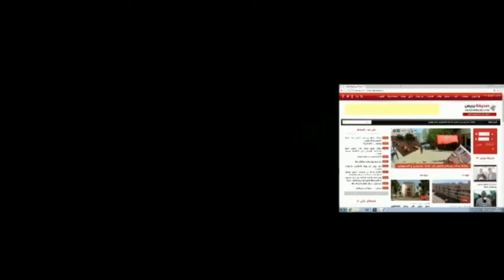الوقفة من اجل المطالبة باسقاط الفساد الرياضي بالنادي المكناسي امام عمالة (صحيفة بريس)